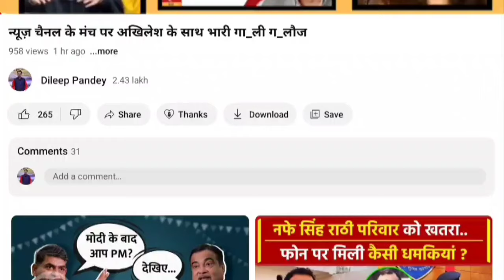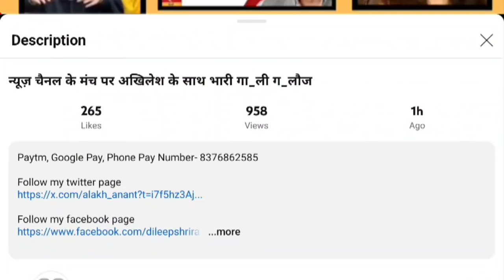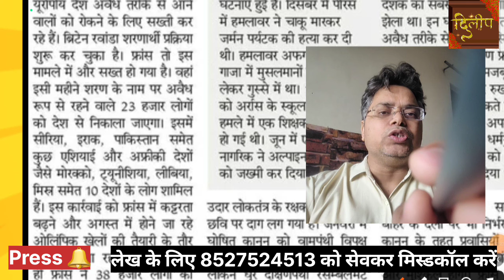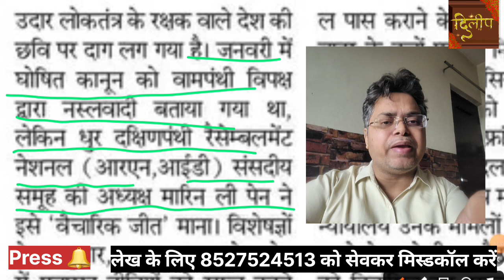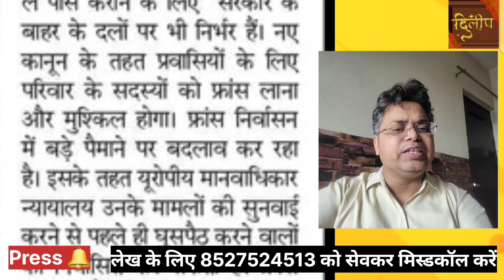चुनाव से पहले नया ब_वाल